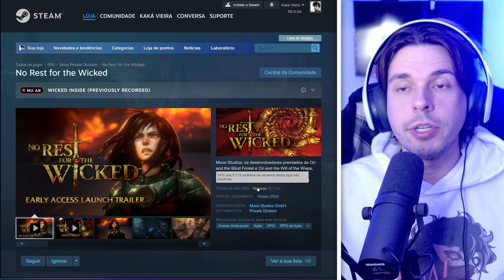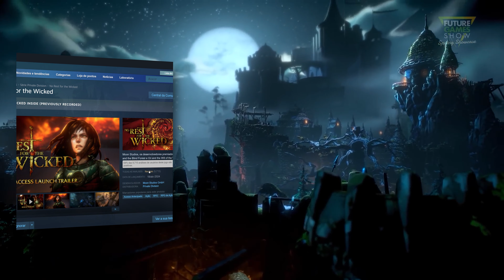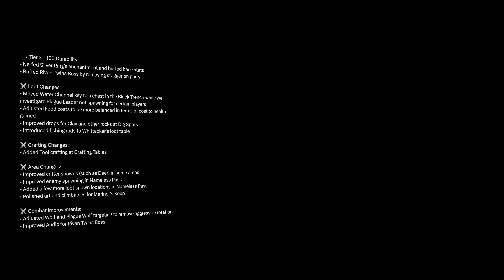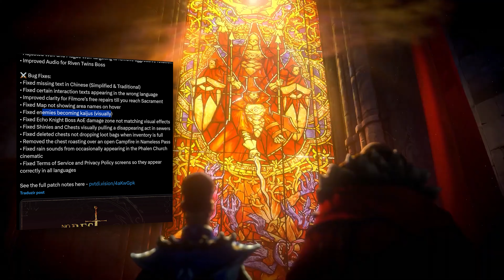ATUALIZAÇÃO de MAIS de 30GBs! MELHOROU o GAME?!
TAGS
No rest for the wicked update atualização patch hotfix preview early access acesso antecipado beta